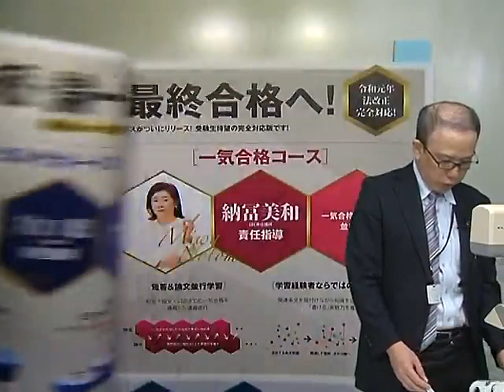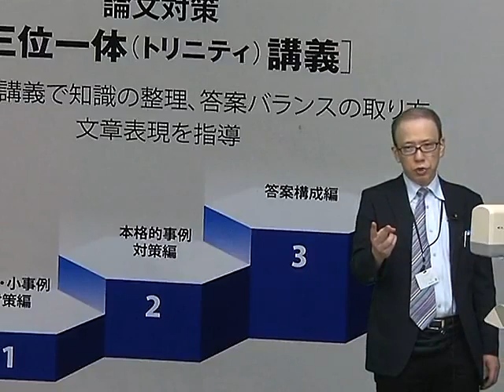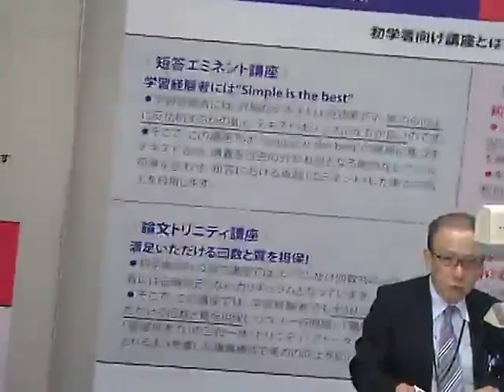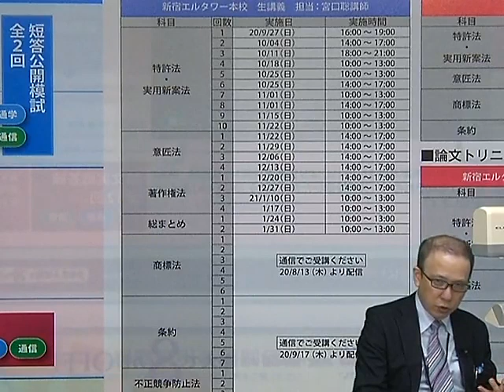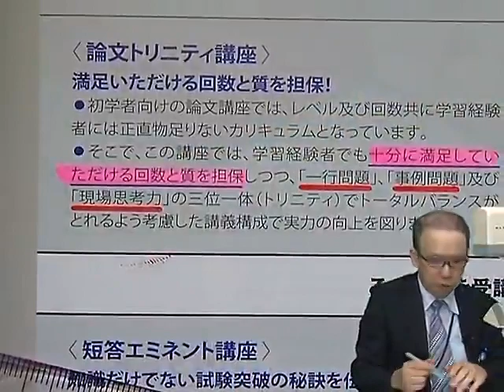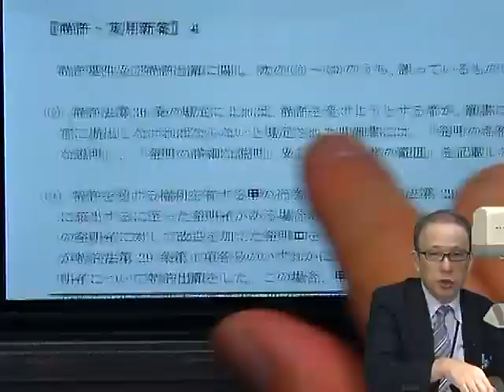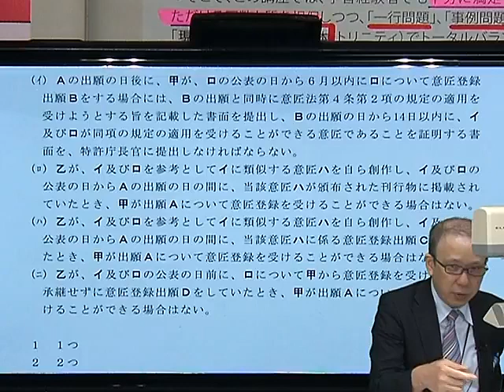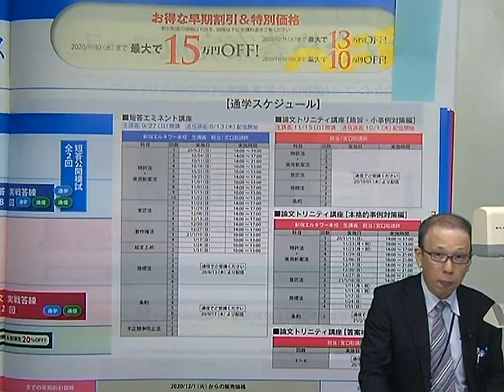【LEC弁理士】短答・論文トータルサポートコースプロモーション